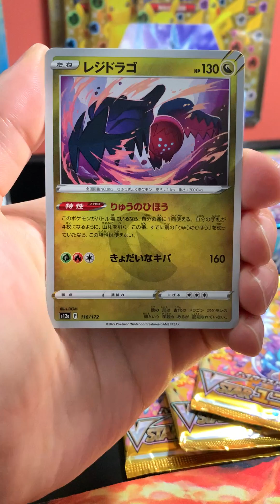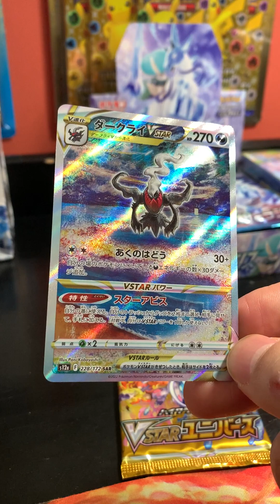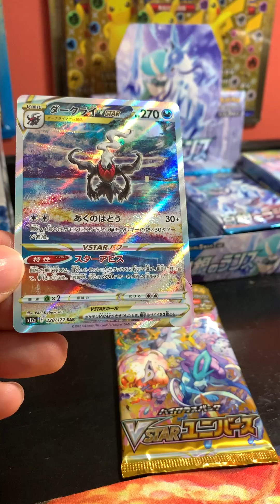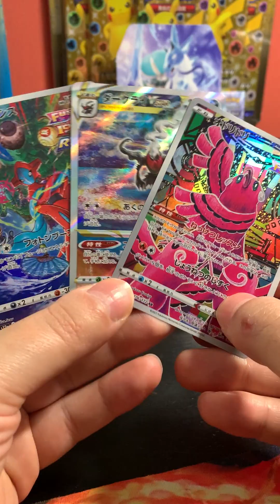VStar Universe 4 Pack Opening—ARx2 +SAR—Japanese Pokémon Openings